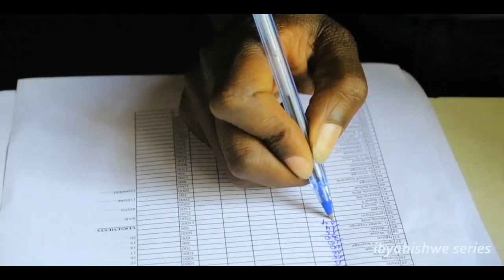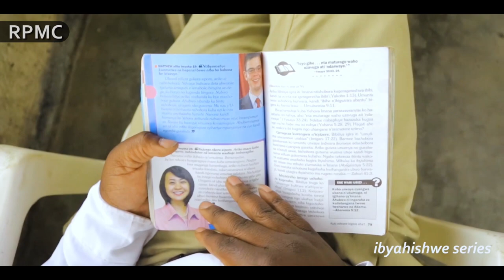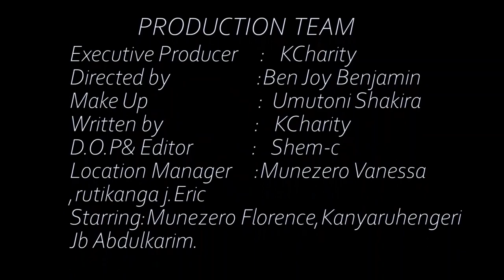IBYAHISHWE SERIES S01 Ep2-Arangariye Umukobwa Amaso yenda kuvamo!-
IBYAHISHWE SERIES S01 Ep2!
Copyright RPMC Productions 2020